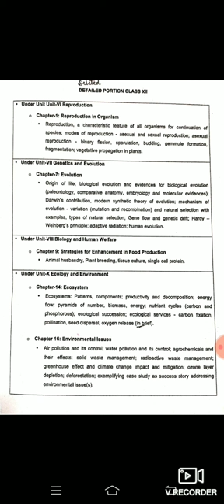Class XII CBSE Biology Revised Course ( Deleted Portion )